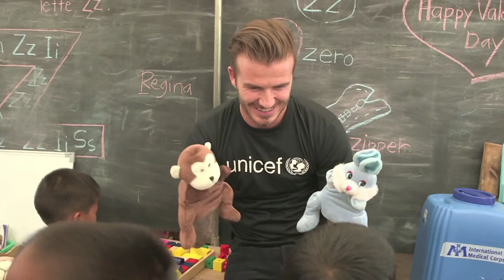unifeed140214e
MaximsNewsNetwork®™ & WorldLeadersTelevision™